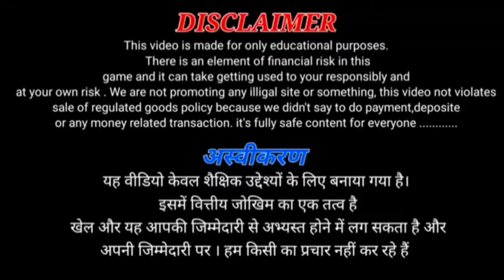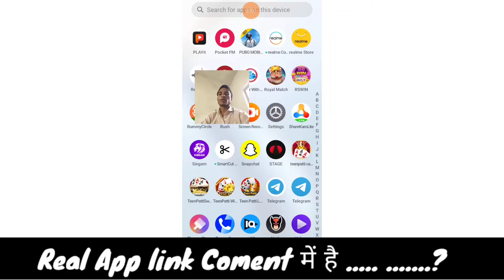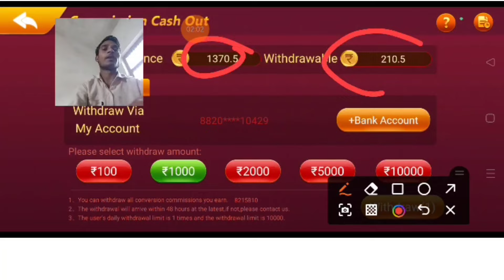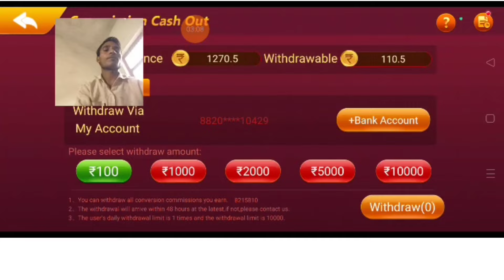Teen Patti Casino Withdrawal Problem 😭 | Teen Patti Casino मैं पैसा Withdrawal कैसे करें ?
teen patti Casino se paise kaise nikale

teen patti Casino me vip problem kaise solve kare